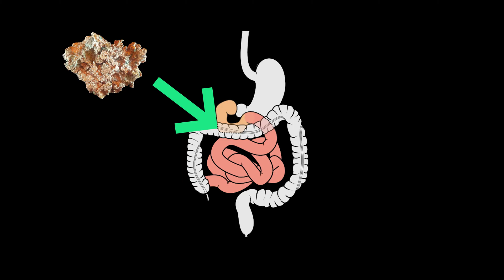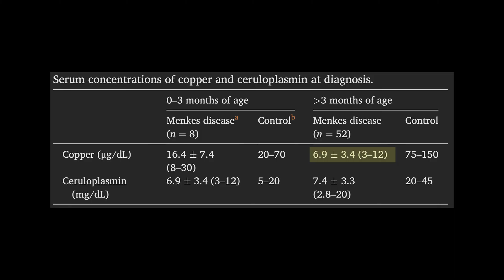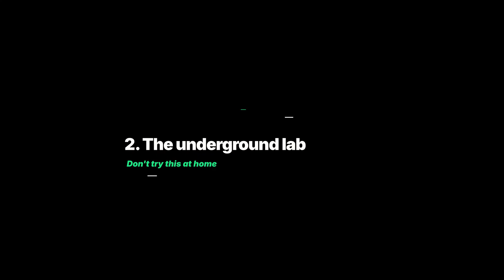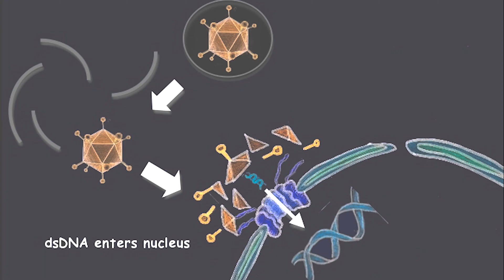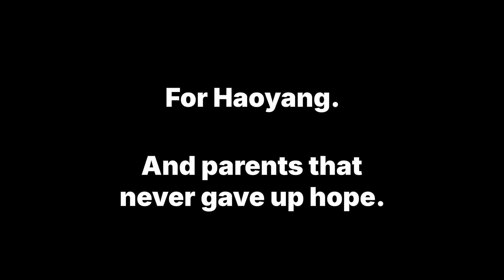Biohacking for Survival: Xu Wei and the Race Against Menkes Disease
He wasn’t a scientist—but he wouldn’t wait for one. When doctors gave up on his son, Xu Wei refused to.

Armed with nothing but a high school education, an underground chemistry lab, and desperation, this father set out to treat a fatal genetic disorder—Menkes disease—on his own.

This is the line between biohacking and necessity. Between parental love and experimental medicine.

In this video, we break down:
📖 What Menkes disease is
🧪 Synthesized copper histidine in a homemade lab
🚀 Tested it on himself before injecting it into his son
🧬 Worked with a biotech company to do experimental gene therapy on his son

Chapters:
00:00 Intro
01:01 1 - What is Menkes disease?
02:56 2 - The underground lab
04:53 3 - The present

VectorBuilder Supports First Gene Therapy Trial for Menkes Disease

Chinese Father Sets Up Lab At Home To Makes Medicines For Dying Son Suffering From Menkes Syndrome

I Made My Own Medicine to Keep My Son Alive

Outlining Potential Biomarkers of Exposure and Effect to Critical Minerals: Nutritionally Essential Trace Elements and the Rare Earth Elements

The New Future of Gene & Cell Therapy -Toward the Cure of Hereditary Diseases

“I don't want him to wait desperately for death. Even if we fail, I want my son to have hope”